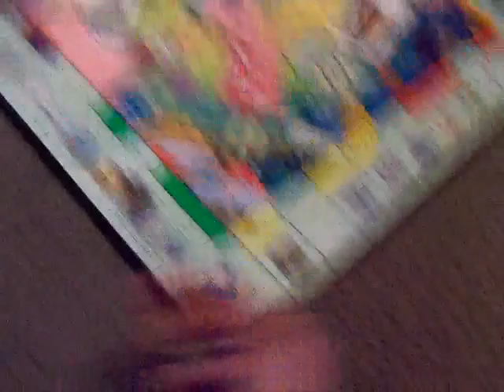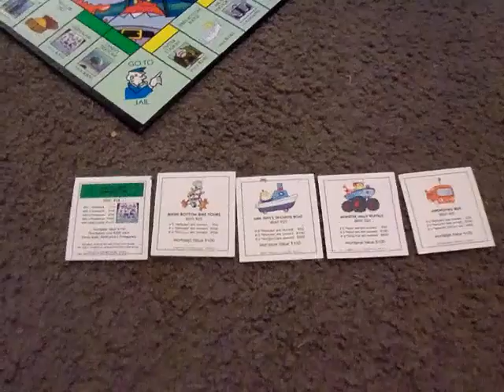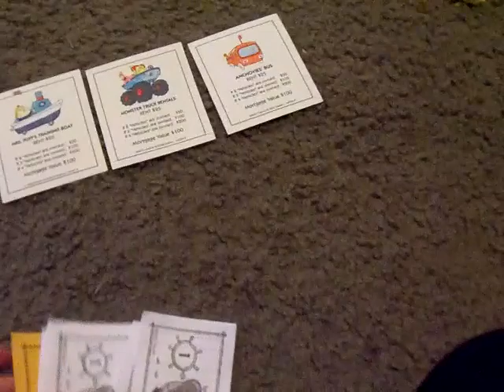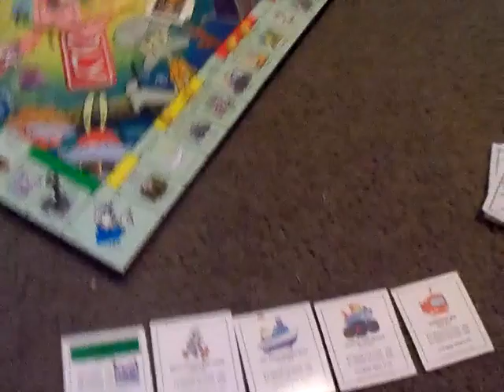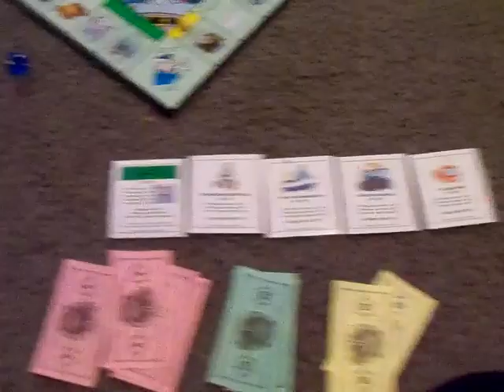Spongebob Monopoly Fun: Part 4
And now for the thrilling final battle between Jaz vs. Bear. WE HAVE ENTERED ENDGAME.